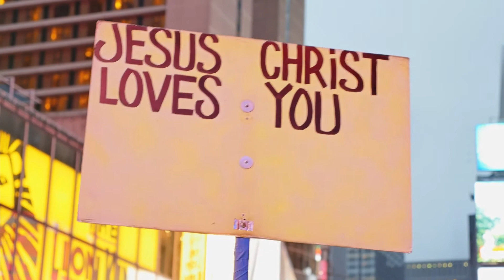Humanism on Steroids | Inside the Faith Loop | 2-3-2021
Do you know what humanism is and how it plays into what we are seeing in the World right now?

Join us every Tuesday and Wednesday at 9:00 AM cst for Inside the Faith Loop as we talk about Jehovah and what is going on around us in the world!